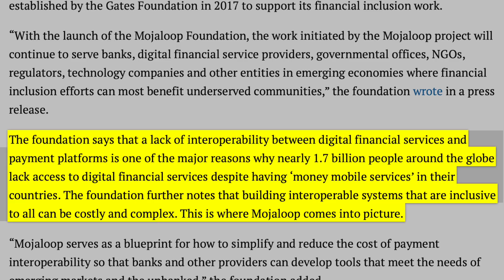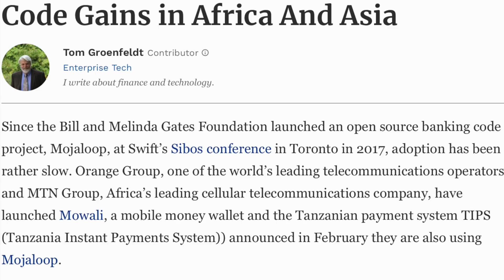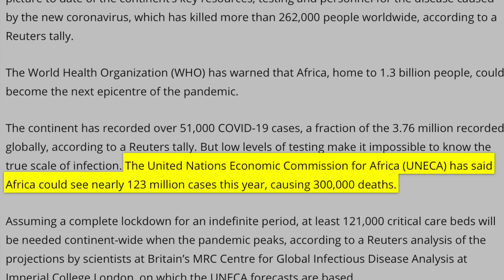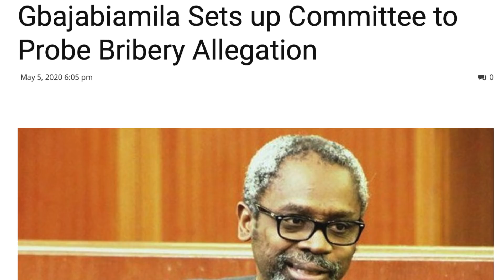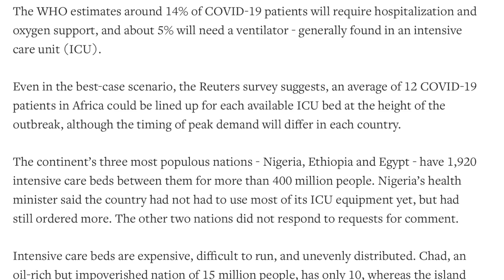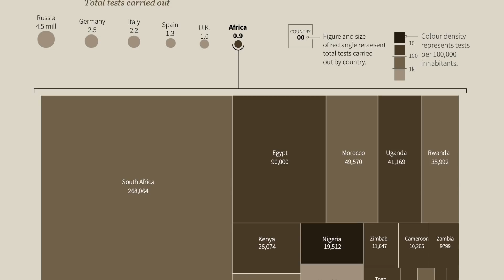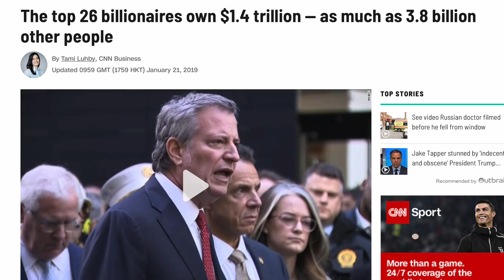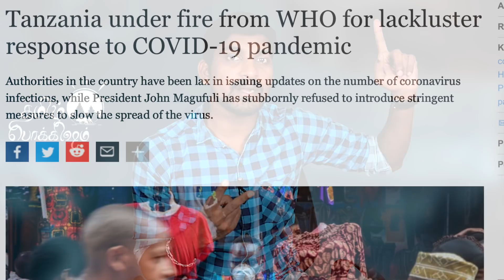Africa பாவம்டா | Tamil Pokkisham | Vicky | TP